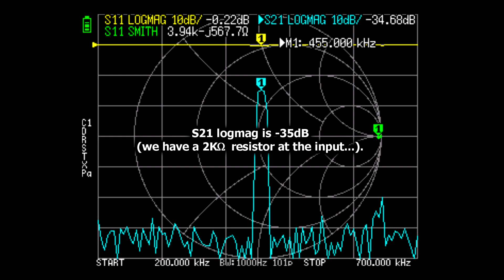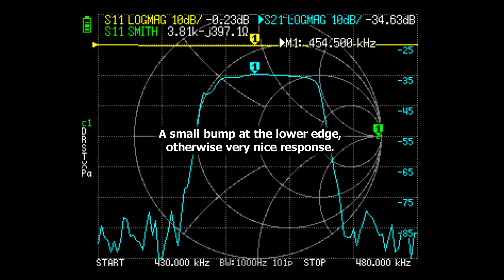Ceramic Filter test with NanoVNA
I found this little black box among my junk bin of unidentified electronic components, and decided to try discover what it is. The code and marks are similar to those found in ceramic filters/resonators, but they usually have only two or three pins. This component has five pins... After finding what it was, the thing was tested with a NanoVNA Vector Network Analyzer.